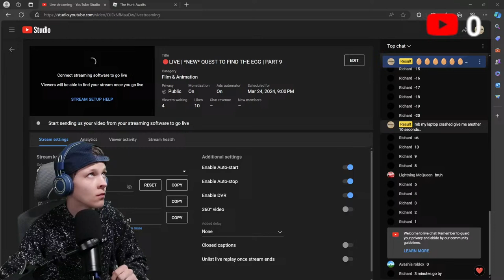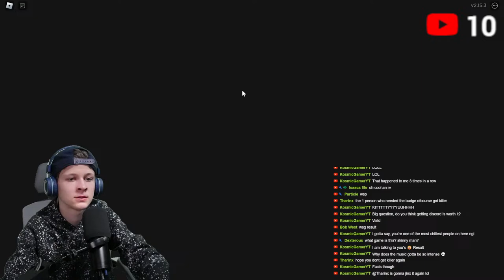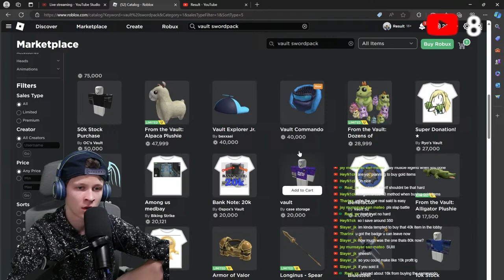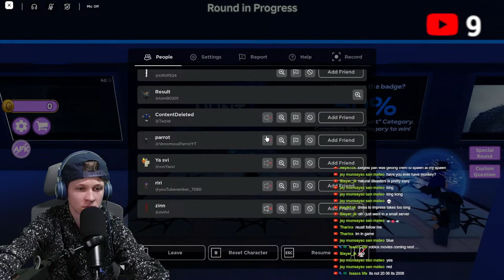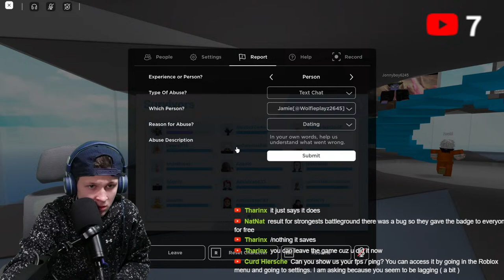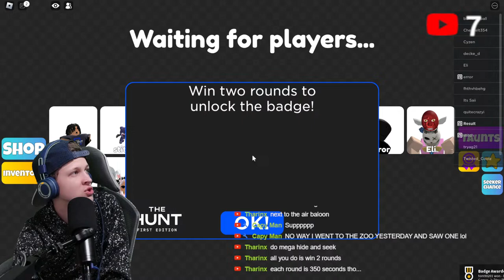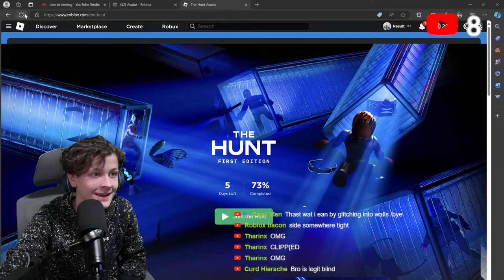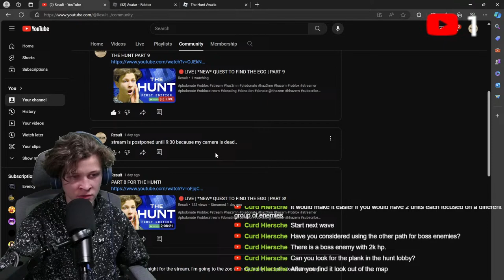🔴LIVE | *NEW* QUEST TO FIND THE EGG | PART 9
🔥cop your merch today